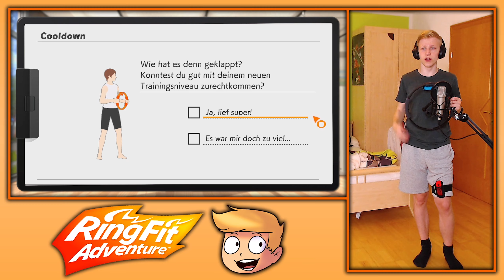"Die Kraft der Farbe! 🖌" // Ring Fit Adventure #04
Let's Play Ring Fit Adventure auf der Nintendo Switch auf Deutsch. In diesem sportlichen Abenteuer müssen wir zusammen mit einem Ring eine Welt retten, die von einem Bodybuilder-Drachen heimgesucht wird. Kommt mit auf diese lustige Reise!

▬▬ SOCIAL MEDIA ▬▬
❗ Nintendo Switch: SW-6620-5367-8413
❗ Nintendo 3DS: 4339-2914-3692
❗ Playstation-Network: RippelzYT

▬▬ POSTFACH ▬▬
Wollt ihr mir einen Brief oder ein Paket schicken? 📦
Dann schreibt mir auf Discord, Twitter, Instagram, ...
Dort gebe ich euch dann alles was ihr braucht um mir etwas zu schicken :)

▬▬ KANALMITGLIEDER ▬▬
● Patrolik (MVP)
● Nico O (MVP)

● cem polat (VIP+)
● Carli Time (VIP+)
● Miekahr (VIP+)
● Kju (VIP+)
● Heli0s (VIP+)

▬▬ COPYRIGHT ▬▬
Ring Fit Adventure [Nintendo Switch]
Nintendo [2019]

▬▬ EQUIPMENT ▬▬

- 32GB RAM (4x 8GB / 3000MHz)
- 550W Netzteil
- 2TB HDD (WD Blue)
- 4TB HDD (WD Blue) (Nur für Videos)
- 120GB SSD (Sandisk Plus)

Schnitt: Adobe Premiere Pro CC
Aufnahme (Bild & Sound): OBS Studio
Aufnahme (Stimme): Audacity
Designs: Adobe Photoshop CC
Intro & Outro: Adobe AfterEffects CC